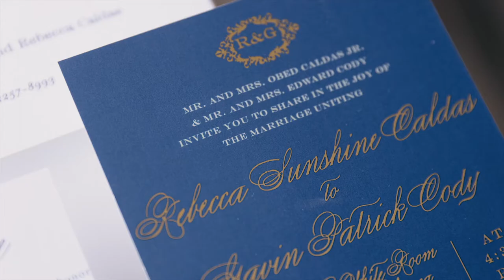White Room Wedding Video | Cody Wedding Teaser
The White Room, Saint Augustine FL